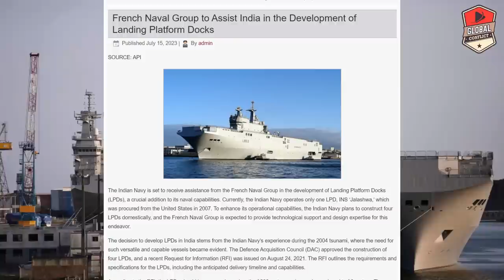Rafale Submarine के बाद, अब Helicopter Carrier का Deal?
Global conflicts